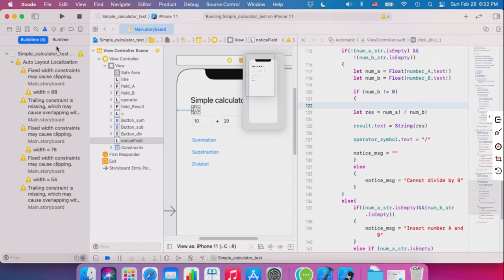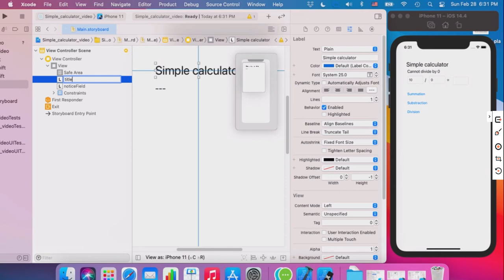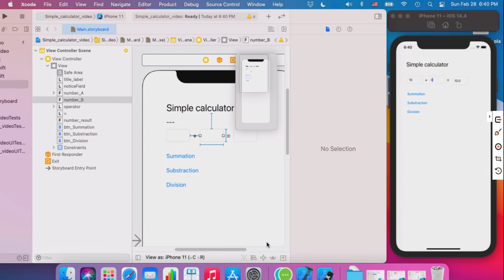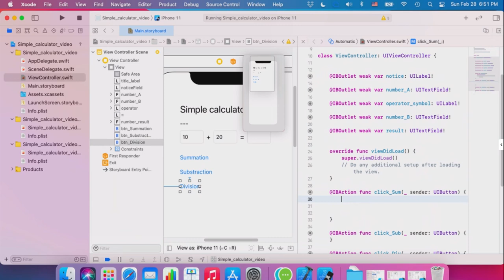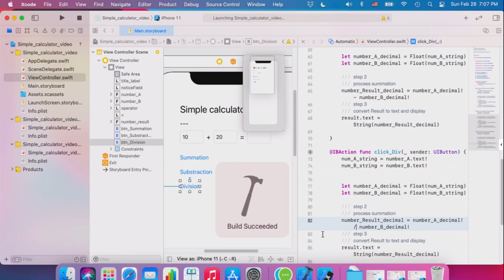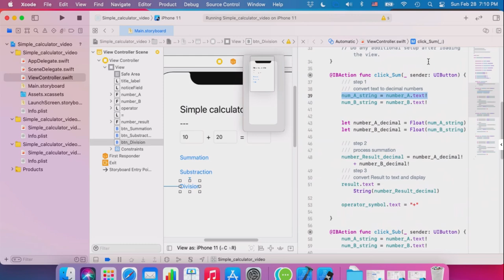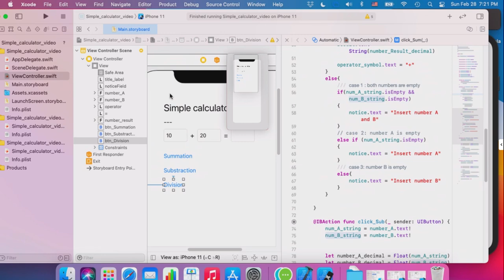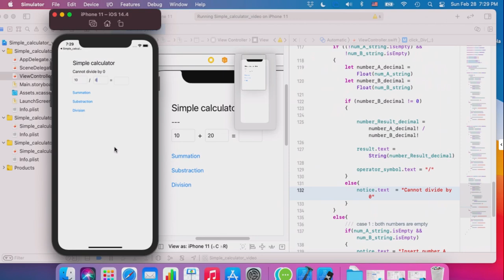Applications programming. iOS. Lecture 3. Simple calculator